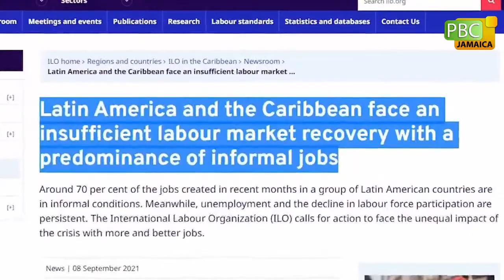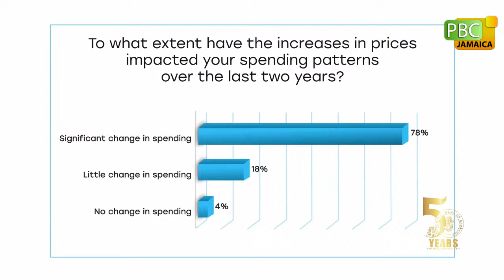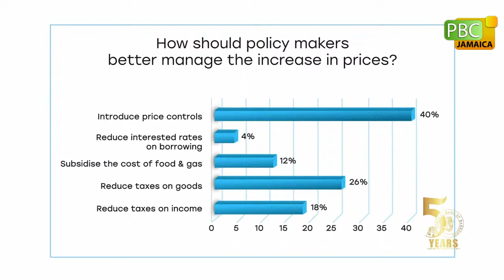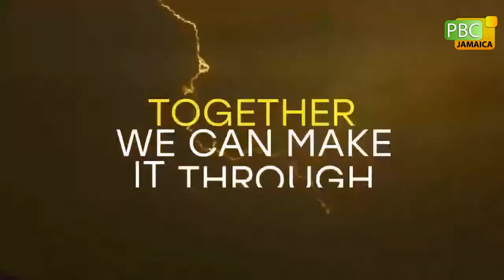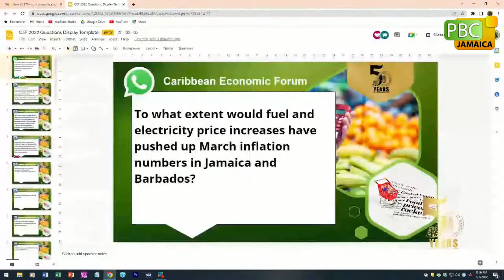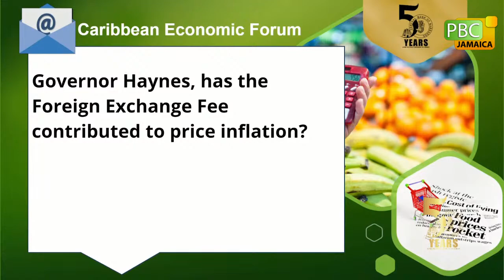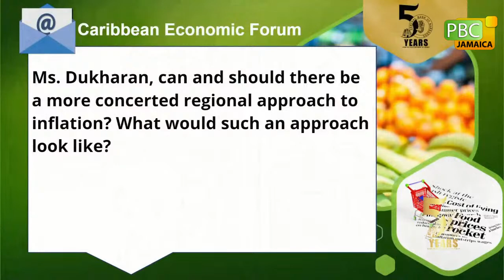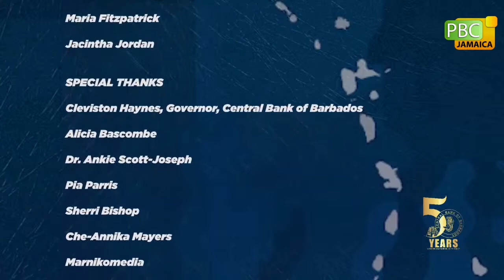Caribbean Economic Forum || How Can Caribbean Central Banks Fight Inflation - May 5, 2022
COVID 19 and the war against Ukraine have caused prices to sky rocket, eroded people’s purchasing power and set inflation at record highs.

Consumers are finding it more and more challenging to make ends meet and the rising inflation threatens forecasted economic gains, employment, lives and livelihoods, and general stability.

Therefore, we have lined up three prominent Caribbean economists and technocrats to help us understand what tools our central banks have at their disposal to manage inflation, and safeguard our economic prospects and people’s survival. Our panellists are Cleviston Haynes, Governor, Central Bank of Barbados; Richard Byles, Governor, Bank of Jamaica and Maria Dukharan, Caribbean Economist and Advisor.​